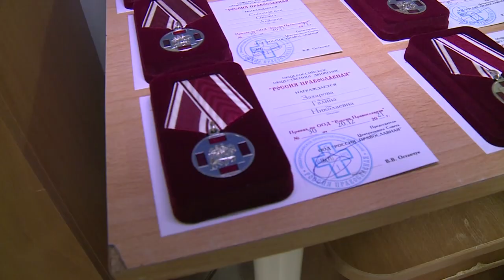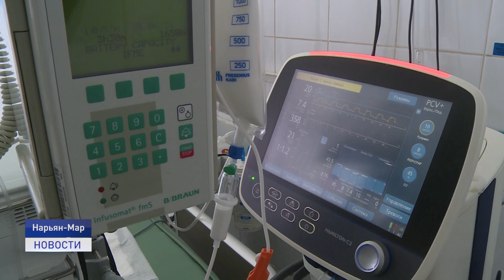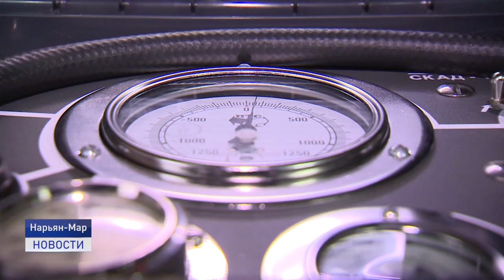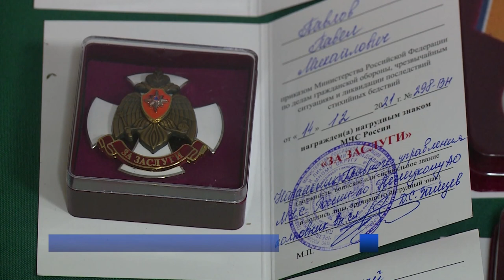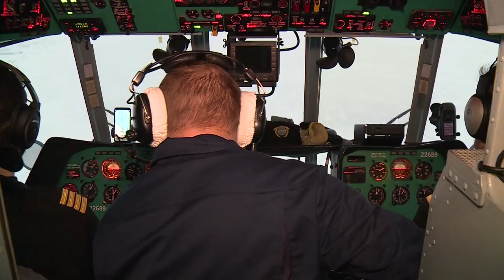Новости Ненецкого округа от 27.12.2021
За большой вклад в борьбу с коронавирусной инфекцией медиков региона наградили медалями "За жертвенное служение". Награда учреждена общероссийским общественным движением «Россия Православная».

Спасатель - это призвание! 27 декабря поздравления принимают представители одной из самых опасных, но благородных профессий.

Встретить новый год в кругу родных. В Ненецком округе завершилась кампания по доставке школьников на зимние каникулы в отделенные населенные пункты и кочевья. Об этом и не только расскажем в ближайшие 20 минут.